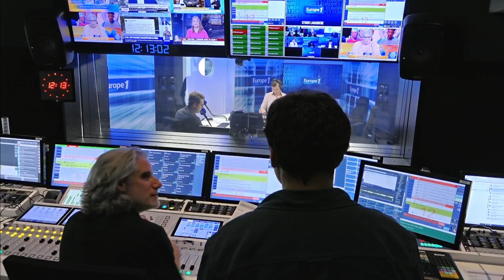La Poste annonce la suppression du timbre rouge au 1er janvier 2023